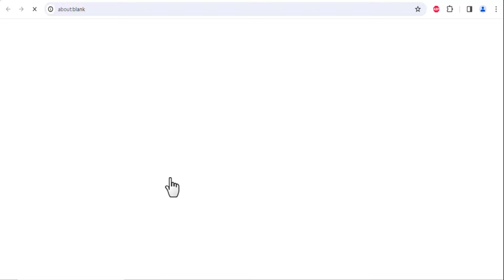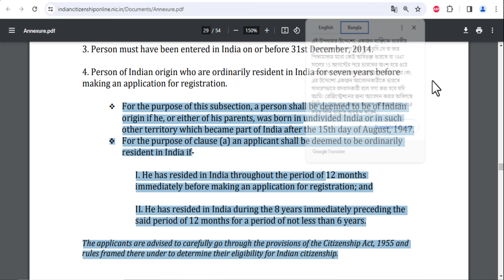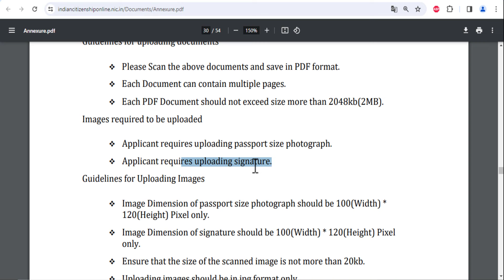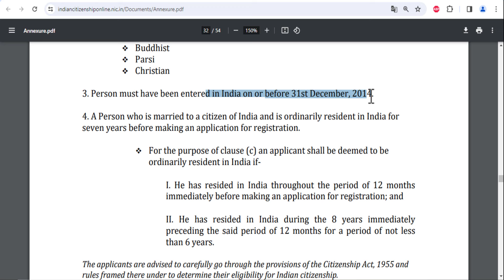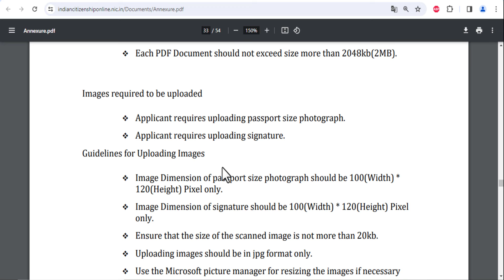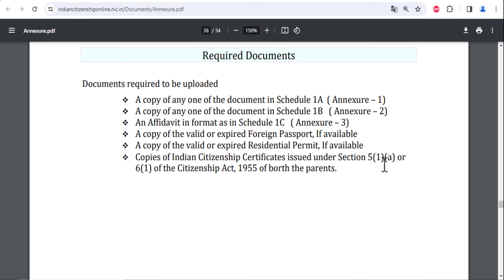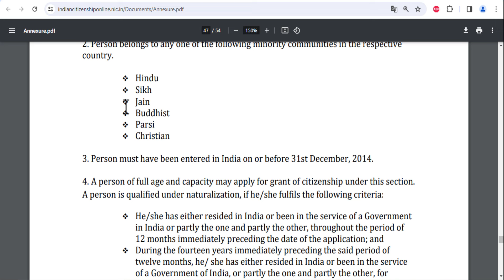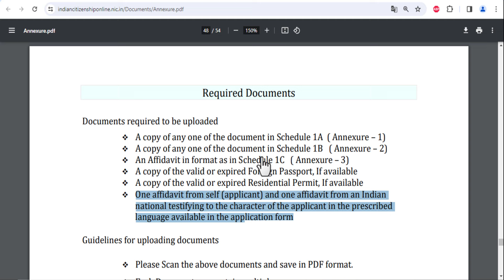Caa Online Apply 7 Steps Provision & Documents Details 2024 || CAA Full Explain in West Bengal 2024